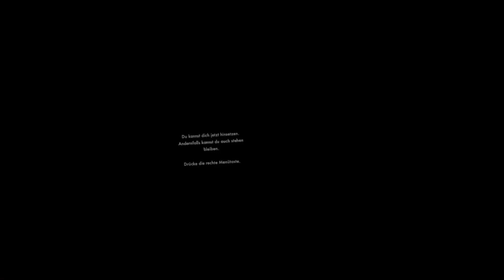L.A. Noire: The VR Case Files # 8 - Keine Idee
« Let's Play L.A. Noire: The VR Case Files »

« Willst du alle Beweise finden ? »